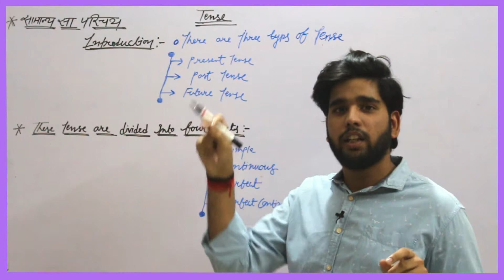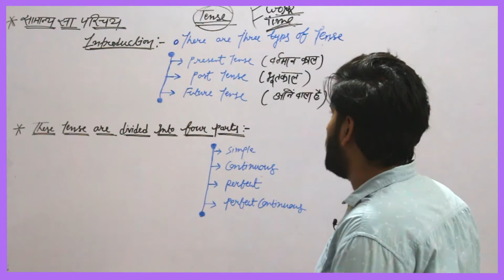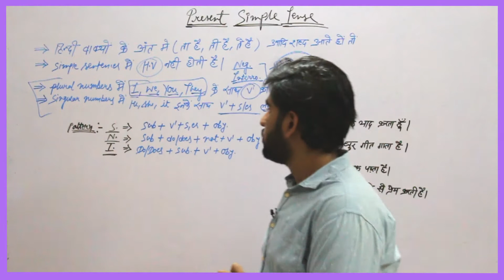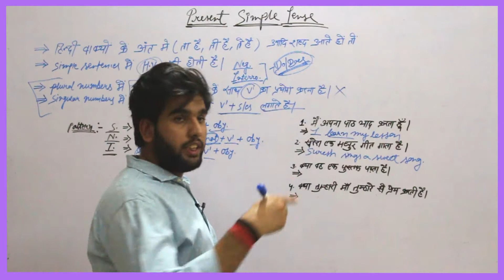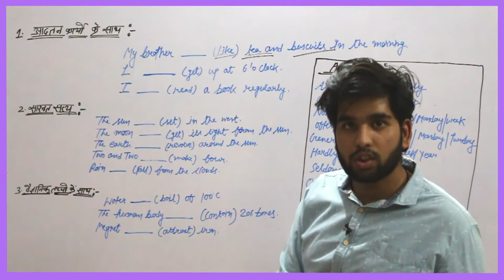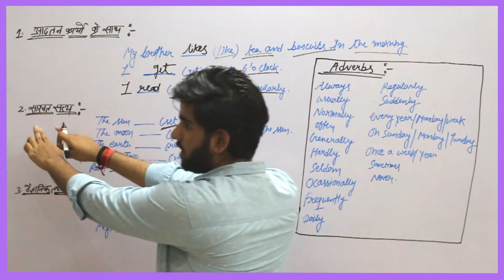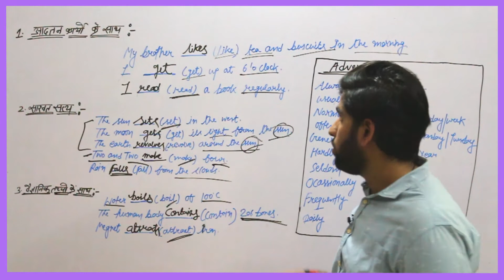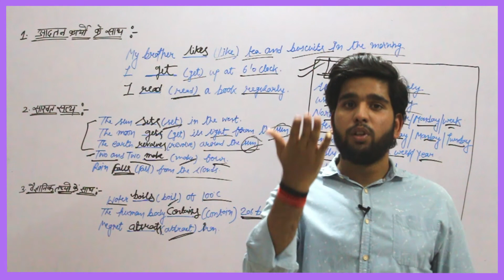Tenses || Tense in hindi || For All || Present Simple Tense || Part -1 || Ansh Kumar || Eng Grammar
Tenses for class 8th
Tenses for class 9th
Tenses for class 10th
Tenses for class 11th
Tenses for class 12th
Tenses for all compilation exams
Tenses for college students
Tenses for students in hindi
Tense in hindi
Ansh kumar
Present Simple Tense
Part-1
Present tense
Past tense
Future tense
English grammar
English Grammar tenses
Tenses in very easy language
Most important tenses
Very imp tenses for exam
Tense examples